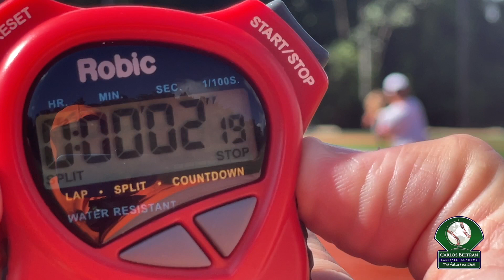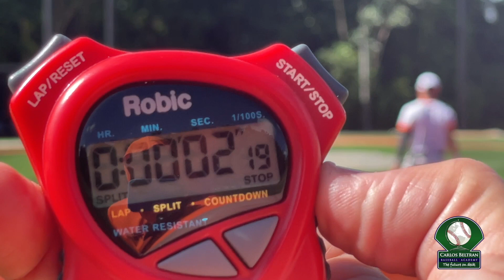Carlos Rosa- Carlos Beltran Baseball Academy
Carlos Rosa- Infielder and Catcher from Carlos Beltran Baseball Academy; Grad Year 2023